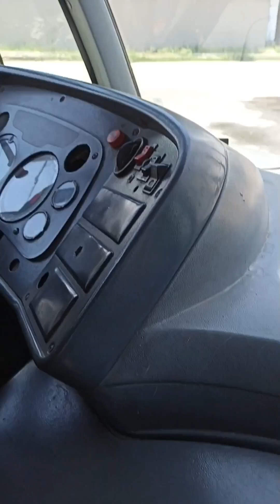Percurso de ônibus 🚍 na Equitativa